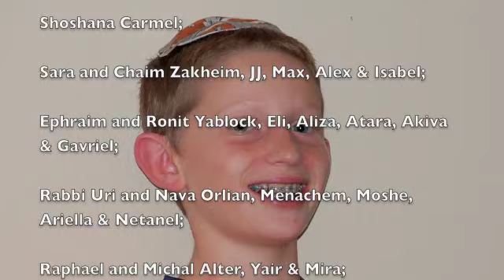Rocky Mountain High Colorado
Israel 2010